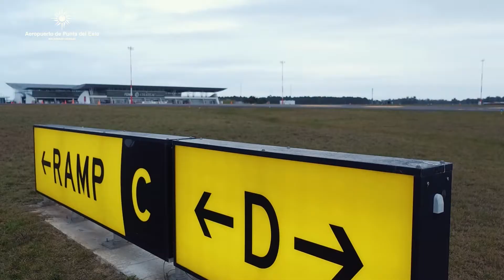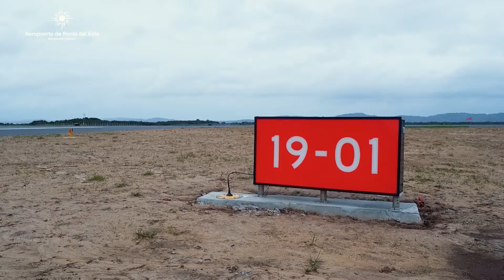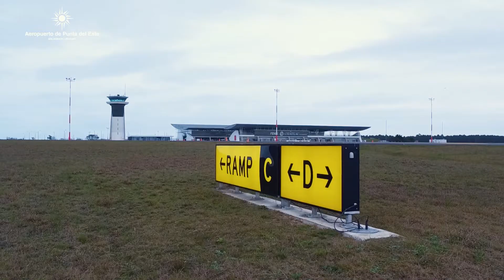Aeropuerto de Punta del Este - Final de Obras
Video completo realizado por Airworks Media para el Aeropuerto de Punta del Este, en Agosto de 2020.